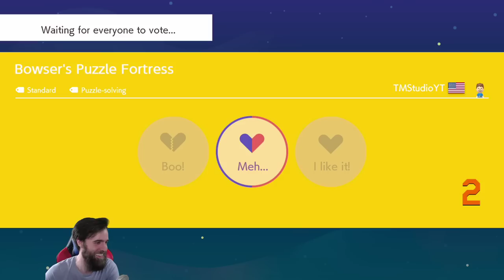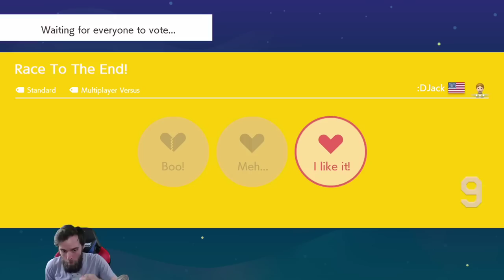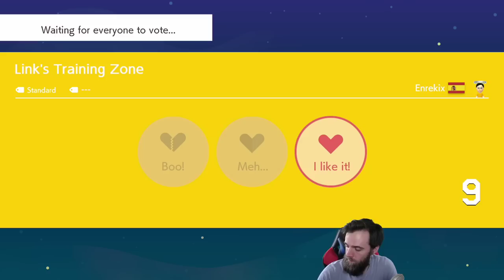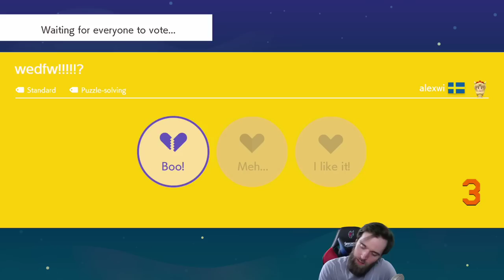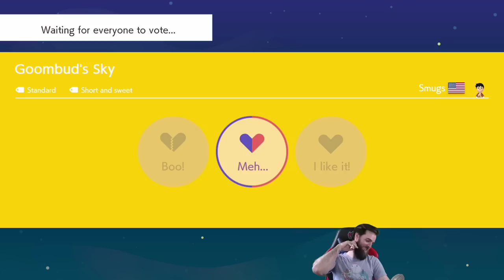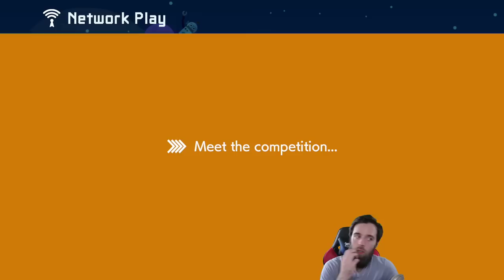The Greatest Moment in Multiplayer Mario History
super mario maker 2 multiplayer online competitive play
the level the title is referencing starts @ 5:09:20